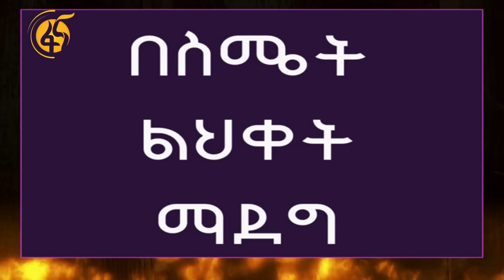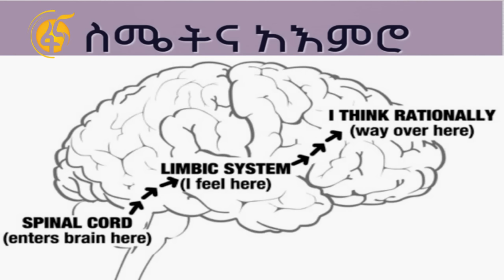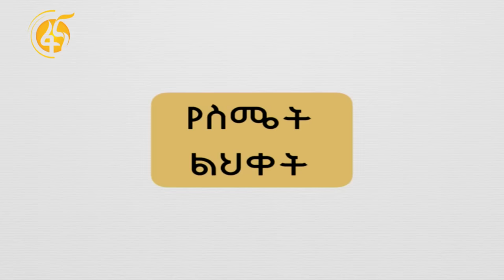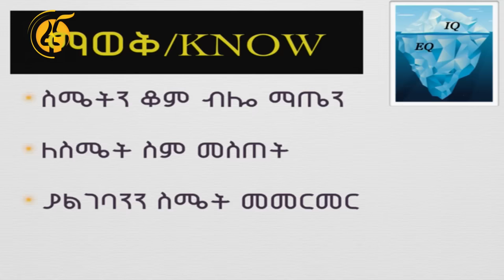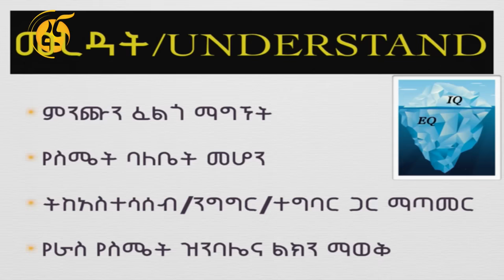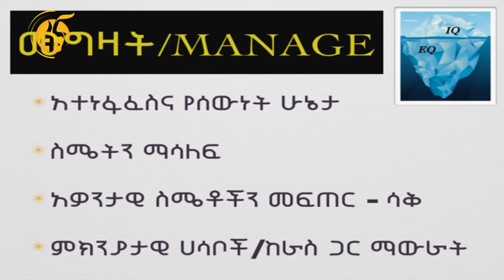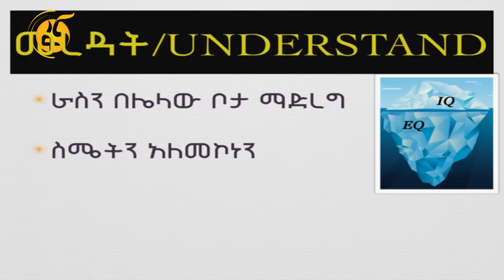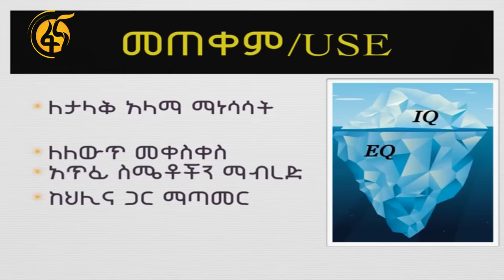የ ዶ/ር ምህረት ደበበ አነቃቂ ንግግሮች